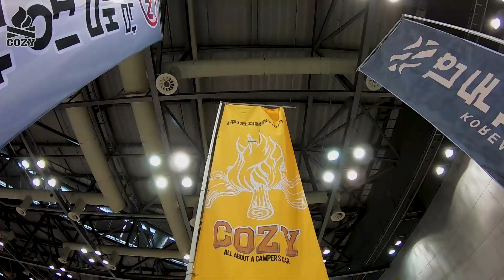2022 수원 고카프 캠핑카전시회